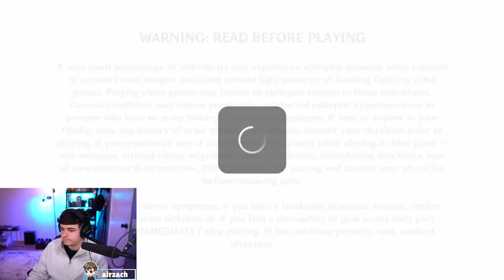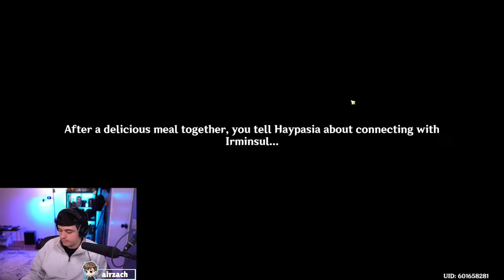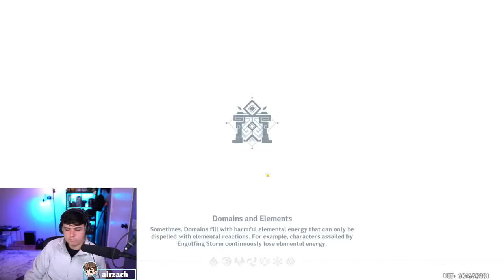🔴LIVE! Aether's Voice Actor GRINDS Sumeru + real talk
on the grind im so behind

■ Chat Rules ■
1. Do not spam.
2. NSFW topics, hate speech, and bullying are not permitted.
3. Do not ask personal questions (about Zach’s family, health, location, etc.), do not make assumptions about personal details, and do not share personal information.
4. Do not make Zach feel uncomfortable with topics such as: asking him out, pressuring him to say lines, being rude to him about his roles, etc. Please also refrain from asking Zach to say things you want him to say! (Topics such as "happy birthday" or just saying hello are okay).
6. Do not repeatedly talk about content creators or voice actors that are not currently guesting on the stream.
7. Keep chat conversations to stream topics - topics such as shipping, unrelated conversations, etc. are not allowed.
8. Do not talk about content from games Zach voices in that is not officially confirmed.
9. Please try to keep the chat in English, as Zach and the moderators cannot understand you otherwise. Moderators need to understand the chat to do their jobs!
10. Any stream-specific rules will be pinned or otherwise mentioned by mods.